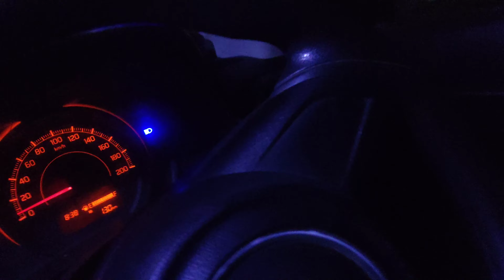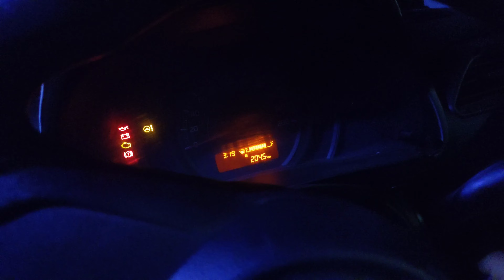Ep-2 CHOPTA -MINI SWITZERLAND OF UTTARKHAND/ पंचकेदार / TUNGNATH MAHDEV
hello guys, in this video we are going to chopta [the starting point of tungnath] you can enjoy the roads and you get somuch information about the route.

Hey there, fellow travel bugs! I'm Dabas, and I live by one simple mantra: "The world is my playground." So, hop on, fasten your seatbelts, and let's begin this incredible journey!

PRODUCTS LINK..
Helmet chin strap with mic

KEYWORDS-
chopta
chopta uttarakhand
chopta to tungnath trek
chopta chandershila trek
chopta tungnath
chopta valley uttarakhand
chopta trek
chopta camping
chopta mini switzertland in india
chopta pinky
chopta in may
chopta kaise jaaye
best time for tungnath
aap ye galti na kre